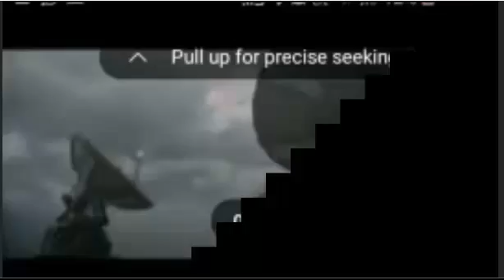Robot 3.0 - HINDI Movie Teaser Review 2024